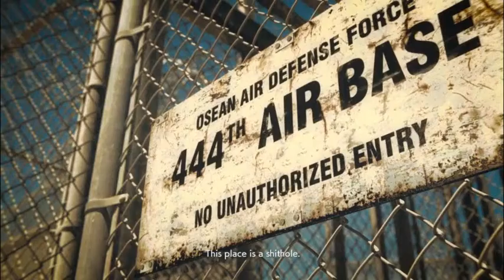RESCUE. Ace Combat 7: Skies Unknown - Mission 04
This last mission with Mage Squadron is pretty much the point where the plot really takes off...

Aircraft used: F/A-18F
SP Weapon used: QAAM